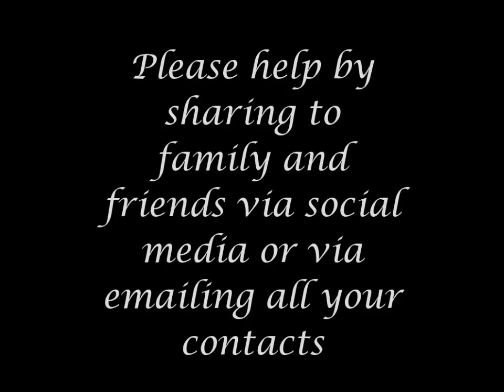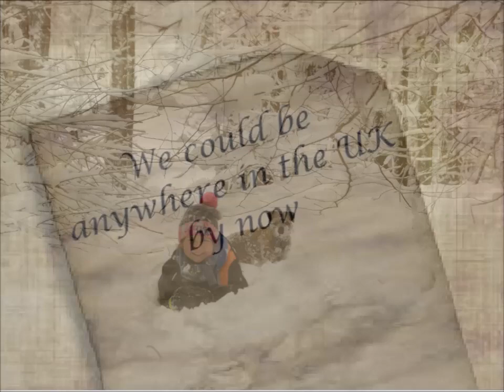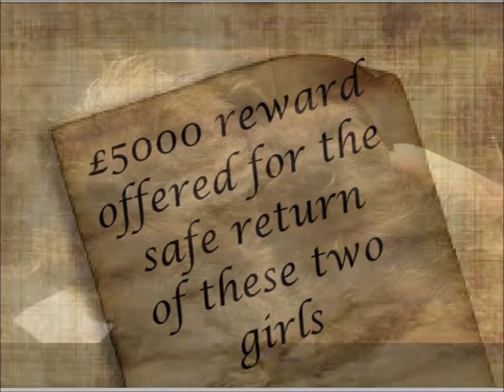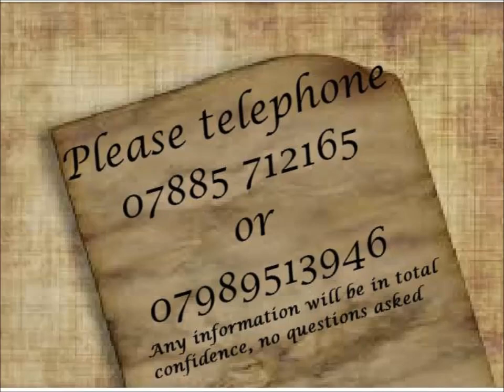Beetle & Ruby Stolen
Ruby and Beetle were stolen from us on Friday 28 December 2018. Not only did it ruin Christmas and New Years celebrations for our family – it has broken all our hearts, especially those of our two girls, who worshipped them like their own little sisters. Ruby and Beetle are five and two respectively. Beetle is Ruby’s daughter, and they are both microchipped. We want Ruby and Beetle back, we are not going to give up, we will leave no stone left unturned. We have been on the radio, have also been in some of the national, all the local papers have covered our story – but we can’t stop at that, we want this story to go viral.